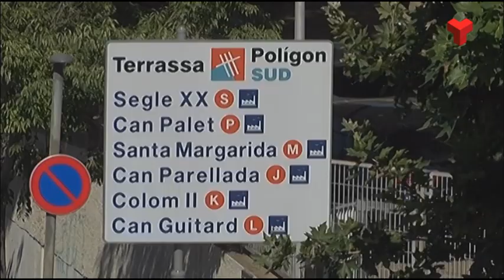52 persones han mort en accidents laborals durant els sis primers mesos de l'any a Catalunya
La sinistralitat laboral continua creixent. Segons les dades de l’Observatori del Treball i Model Productiu de la Generalitat, en el primer semestre de 2022 han mort 52 persones treballadores, 12 més que durant el mateix període de l’any passat.
Fins al juny s’han produït a Catalunya gairebé 106.400 accidents de treball (concretament, 106.359), una xifra que representa un augment del 15,28% respecte els sis primers mesos de 2021.
Els sinistres mortals, sumant els produïts durant la jornada laboral i també en els desplaçaments d’anada o tornada a la feina, s’incrementen fins al 44%.